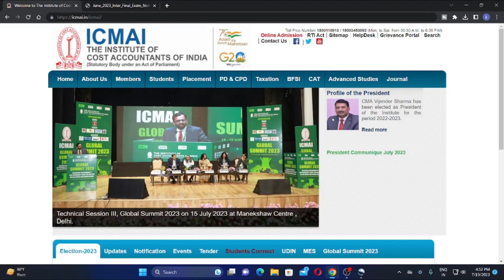CMA FINAL Direct Tax Laws and International Taxation (P-15) JULY 23 PAPER REVIEW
CMA FINAL Strategic Cost Management – Decision Making (P-15) PAPER REVIEW

cma  final Corporate Financial Reporting (P-18) paper review for july 2023 exam

CMA FINAL P-13Corporate and Economic Laws REVIEW FOR JULY 2023 EXAM,
HOW TO DOWNLOUD CMA FINAL QUESTION PAPER,
HOW TO DOWNLOUD CMA FINAL PREVIOUS YEAR QUESTION PAPER